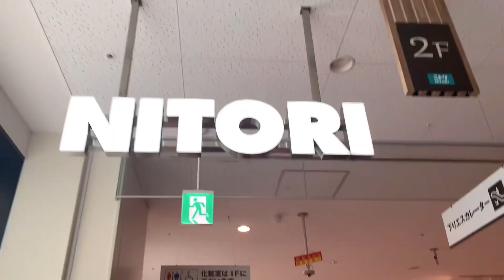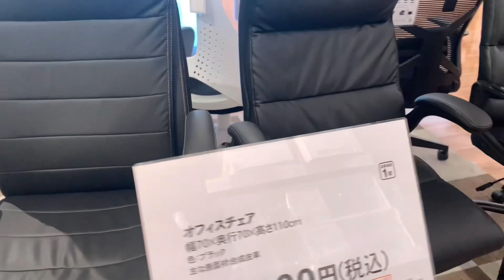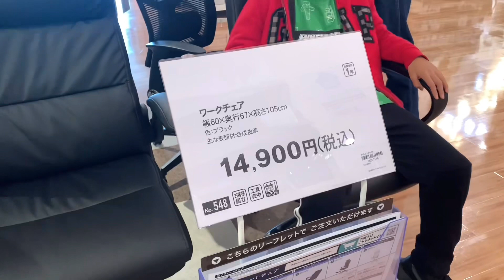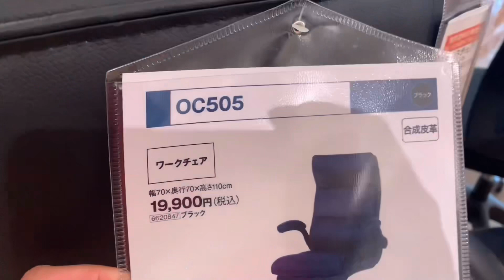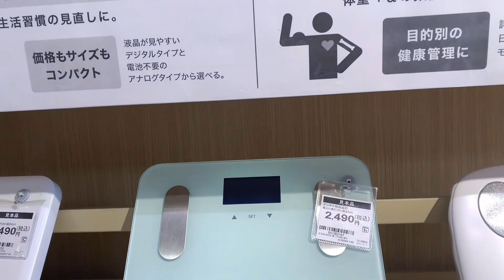ニトリ#Bibili ng Study Chair ni kuya dahil Ayaw niya na yung dati niyang upuan#Nitori at Skytree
Nitori Skytree